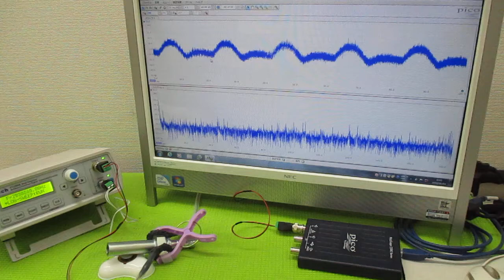音と超音波の組み合わせを利用した超音波制御技術